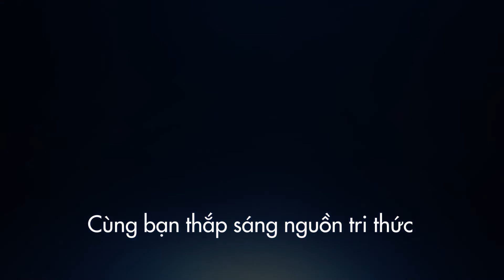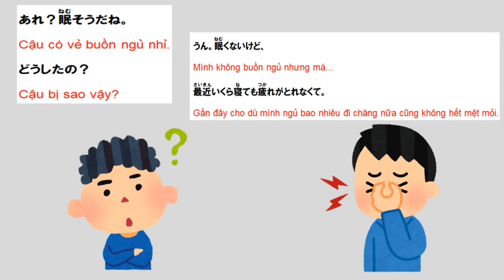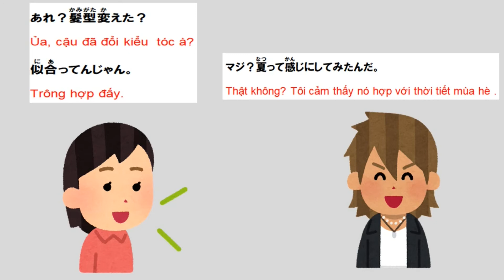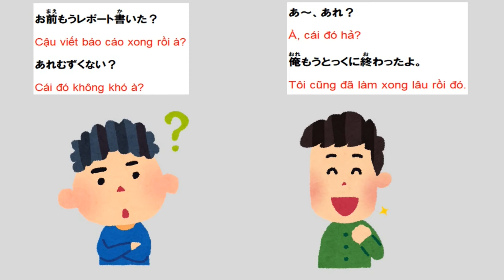SHADOWING_Tiếng Nhật nói với bạn bè ③｜友達と使う日本語 ③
Các bạn hãy cùng Hikari luyện tập những câu nói tiếng Nhật nói với bạn bè  nhe!
Từ vựng trong bài :
無理（むり）：không thể, quá sức
ペラペラ：lưu loát
疲れ（つかれ）：sự mệt mỏi
髪型（かみがた）：kiểu tóc
似合う（にあう）：phù hợp
タイプ：kiểu
笑顔（えがお）：nụ cười, gương mặt cười
とっくに：đặc biệt là
どうせ：đằng nào cũng
諦める（あきらめる）：từ bỏ
Hikari TV là kênh truyền thông chính thức của trung tâm Nhật Ngữ Hikari Academy. Chuyên đăng tải các video bổ ích với các nội dung đa dạng liên quan đến việc học tập trau dồi tiếng Nhật và tìm hiểu văn hóa con người Nhật Bản... do Hikari TV thực hiện.

Hy vọng mỗi video của Hikari TV sẽ giúp bạn có thêm được nhiều kiến thức cũng như động lực trong con đường chinh phục tiếng Nhật.